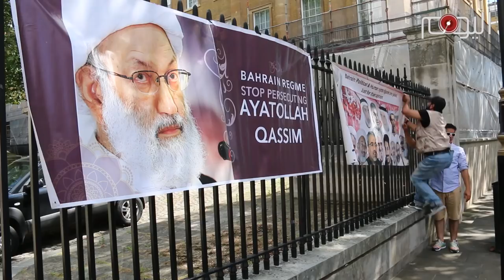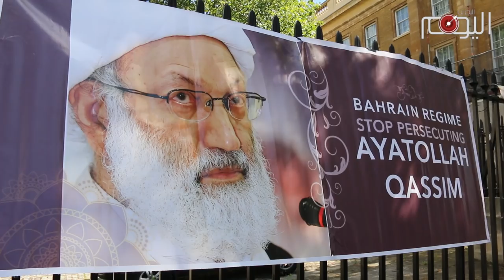تقرير متلفز: 200 اسبوع من اعتصام البحرانيين امام مقر رئاسة الوزراء البريطانية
البحرانيون ينظرون بغضب الى السياسة البريطانية حيال بلادهم, والقائمة على دعم نظام آل خليفة الدكتاتوري والوقوف بوجه حق الشعب البحراني في تقرير مصيره وفقا لما نصّت عليه المواثيق والعهود الدولية.هذا الغضب عبّر عنها وطوال أربع سنوات خلت جمع من الناشطين الذين اعتادوا على إقامة اعتصام أسبوعي امام مقر رئاسة الوزراء البريطانية لحملها على تغيير سياساتها إزاء بلادهم.

ظلامة البحرانيين أثارت تعاطف الأحرار ومن مختلف انحاء العالم ممن اعتادوا على المشاركة في هذا الإعتصام تعبيرا عن تضامنهم مع هذا الشعب الصامد.

وفي الوقت الذي يشارك فيه الناشطون في هذه الإعتصامات فإنهم يؤكدون على حق الشعب البحراني في الدفاع عن نفسه.

ليس أمام البحرانيين من خيار سوى الدفاع عن وجودهم ومعتقداتهم التي تواجه خطرا داهما لم تتعرض لمثله عبر تاريخها.